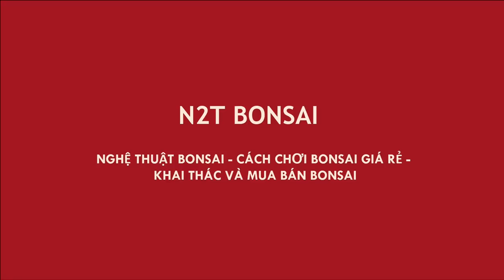RẤT NHIỀU ME BONSAI KHỦNG - BÁO GIÁ NHỮNG CÂY CỦA BÀ MỪNG CHỢ VẠN PHÚC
Chiêm ngưỡng những cây me khủng khiếp của bà Mừng